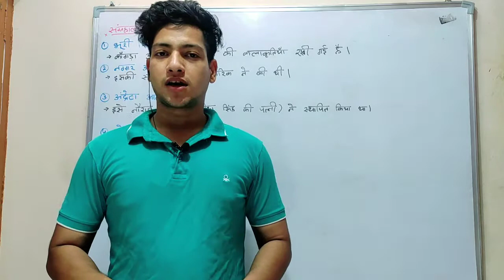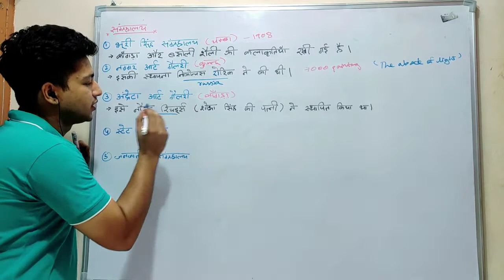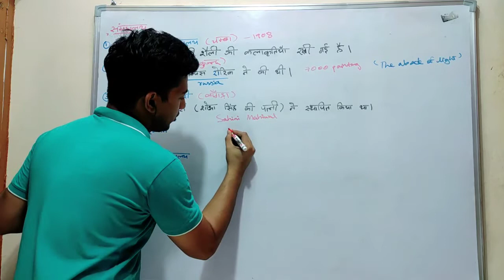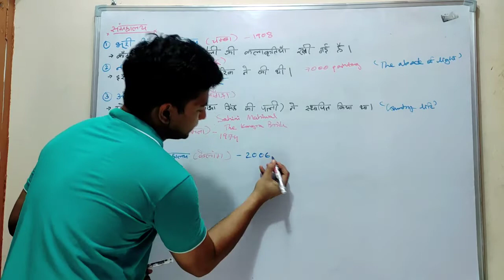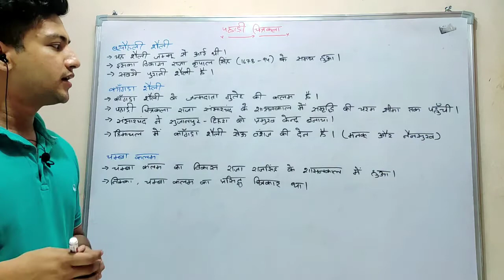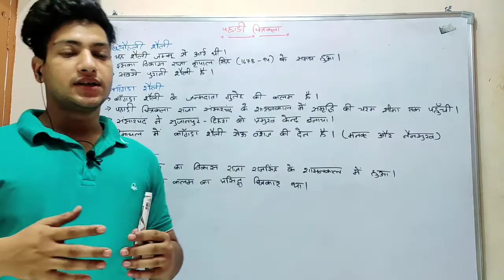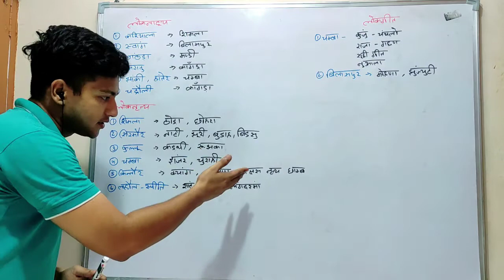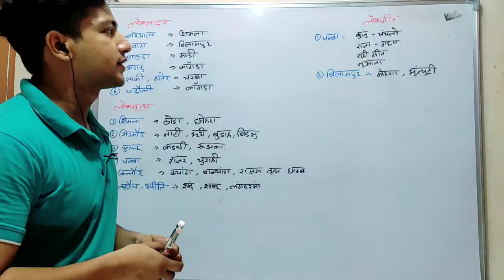Art and culture in Himachal Pradesh | lecture-13 | hpexamaffairs | HPPSC,HPSSC,HP STATE EXAMS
👇👇Our Products 👇👇

HP FOREST GUARD 2021 Complete Study Material